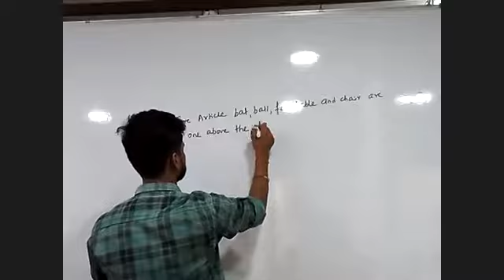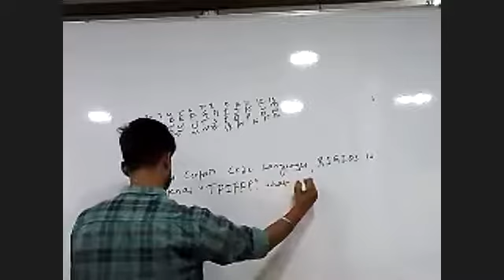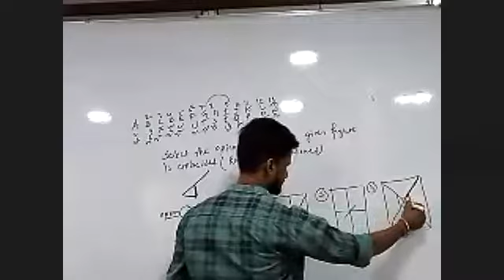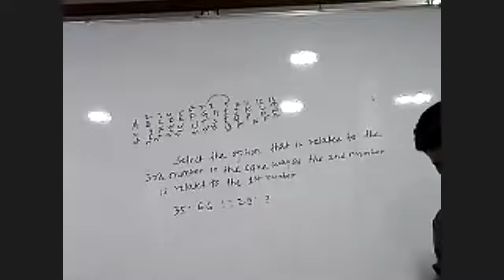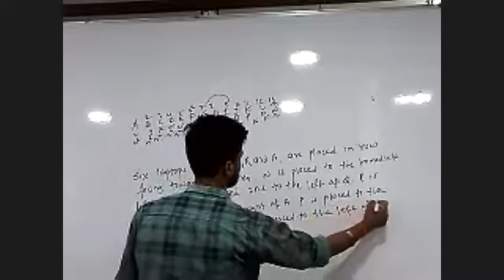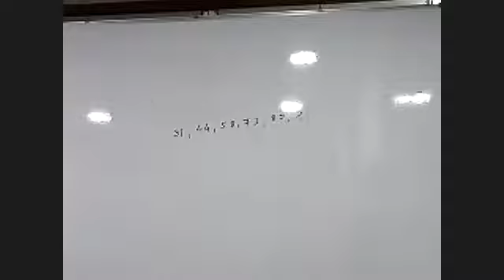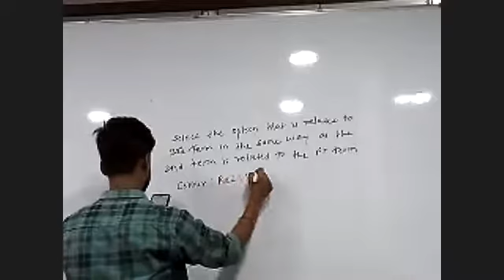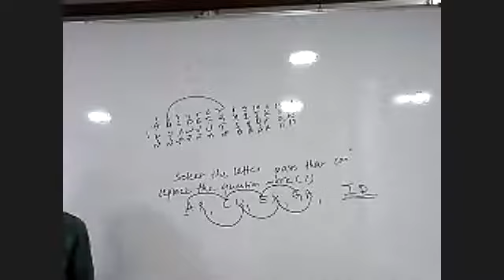| REASONING | ESIC CRASH COURSE | PREVIOUS YEAR QUESTION PAPER SOLVING |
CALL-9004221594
FOR FOCUS CLASSES LIVE LECTURES